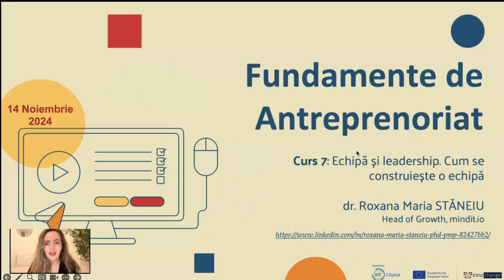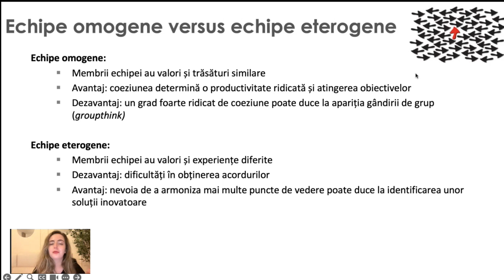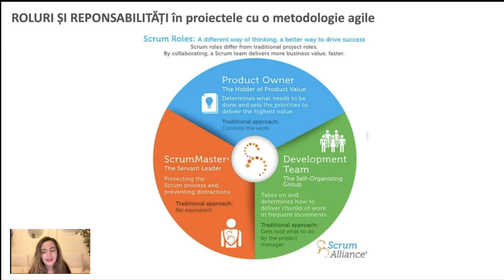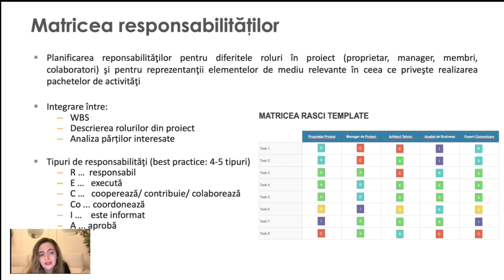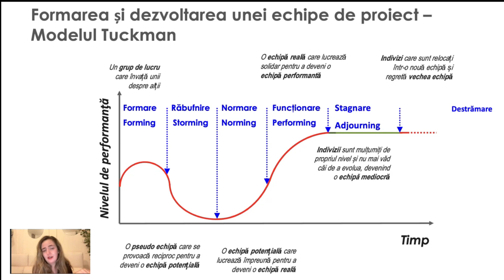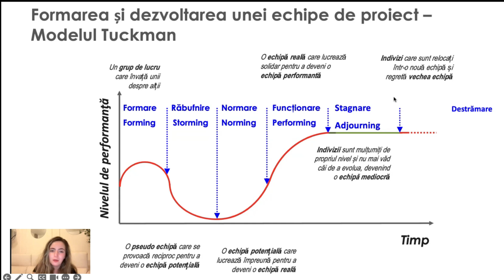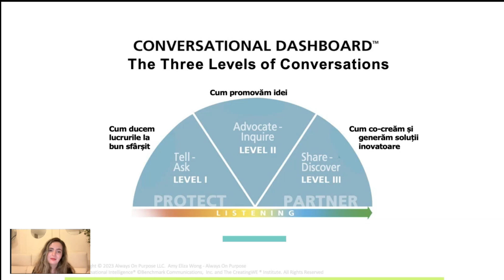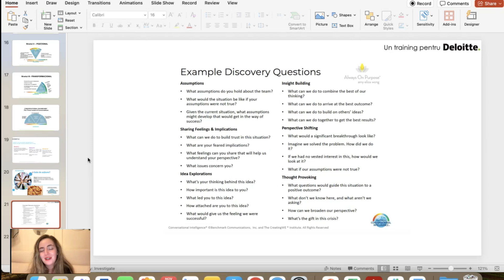FdA 2024-25s1 | Curs 7 - Echipă și Leadership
Fundamente de Antreprenoriat, UBB
Echipa și leadership. Cum se construiește o echipă. Roluri într-o echipă.
dr. Roxana-Maria STĂNEIU
Head of Growth, mindit.io